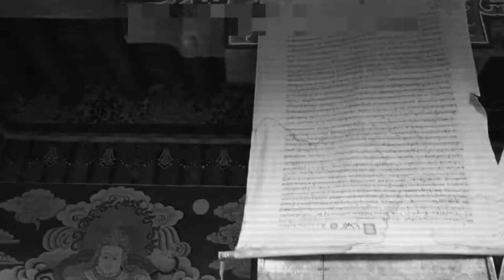A Amante do Governador José Rodrigues dos Santos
Depois de atacarem Pearl Harbour e invadirem Hong Kong, os japoneses cercam Macau. Com o inimigo às portas, o novo governador, Artur Teixeira, tem de enfrentar a maior crise do império português na Segunda Guerra Mundial. Diante dele está o coronel Sawa, o violento chefe do Kempeitai que ameaça invadir a colónia portuguesa na China.

Para salvar Macau, o governador conta apenas com o seu engenho. E a ajuda de um punhado de homens e mulheres, incluindo a própria concubina do coronel Sawa, a chinesa Lian-hua. Tudo se complica, no entanto, quando se apaixona por ela.

Amor e guerra no choque de impérios.

A Macau dos juncos e das sampanas, dos casinos e do ópio, do Leal Senado e da Praia Grande, do Fat Siu Lao, do Grémio Militar e do Clube de Macau, do Porto Interior e da Porta do Cerco, dos riquexós, dos contrabandistas chineses e das dançarinas russas, do mahjong e da corrupção, do patois, das canções de Art Carneiro e dos jogos de hóquei na Caixa Escolar.

E os refugiados, os bombardeamentos e a fome.

Baseado em acontecimentos verídicos, A Amante do Governador resgata os dias de Macau sob cerco japonês e mostra como Portugal manteve a única bandeira ocidental hasteada no Extremo-Oriente durante toda a Segunda Guerra Mundial. O grande romance português está de volta com a assinatura de José Rodrigues dos Santos, o mestre das nossas letras.

“Um dos pesos-pesados das letras lusófonas”

Historia, França